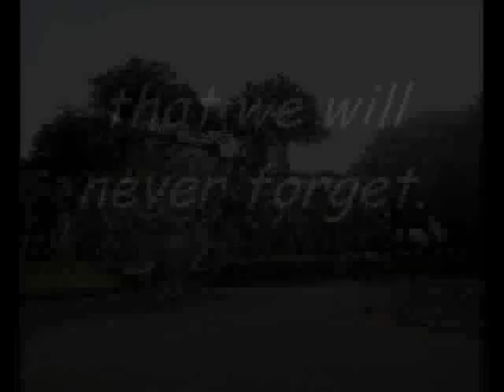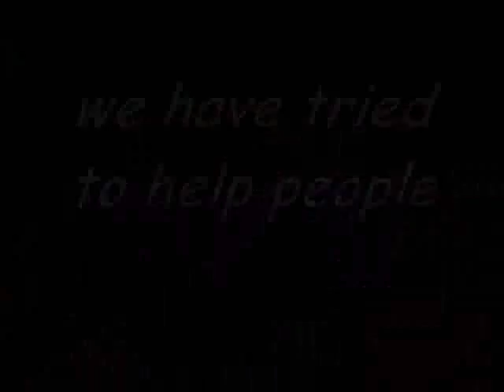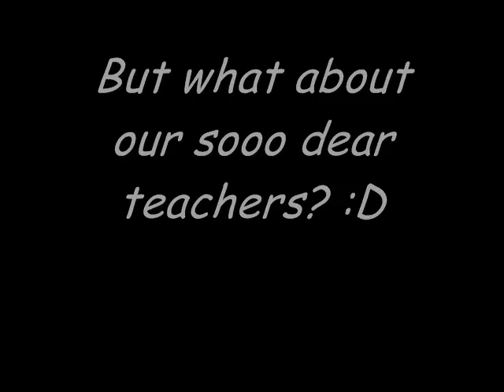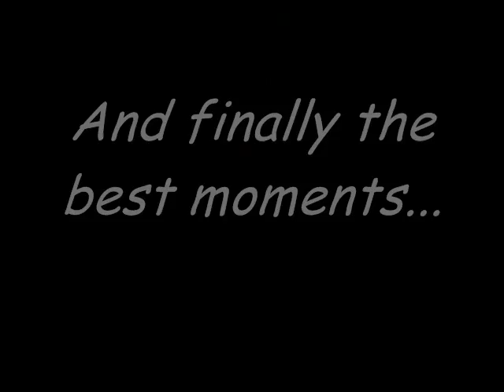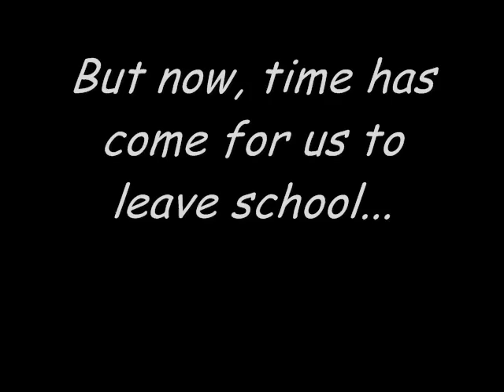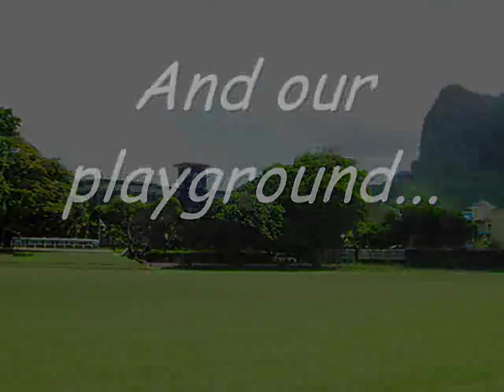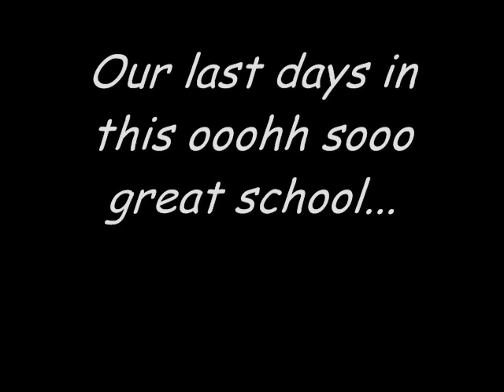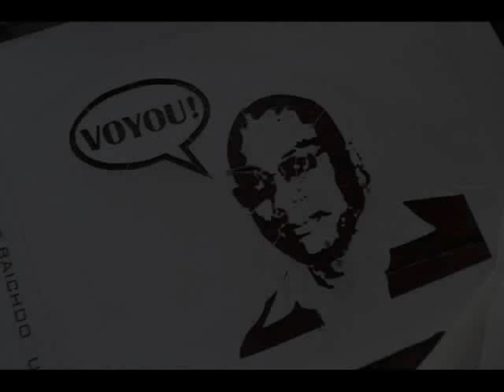College du Saint Esprit School Leavers 2012